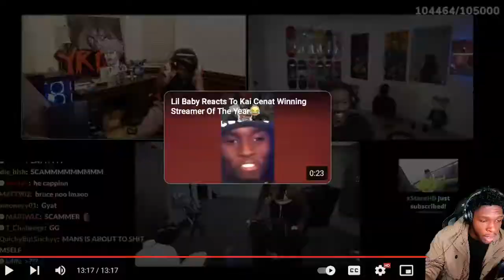Kai Cenat FACETIMES Celebrities As KRATOS..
In this hilarious video, Kai Cenat interviews celebrities as Kratos from the God of War video game series. From Shia Labeouf to Miley Cyrus to Charlie Sheen, Kai has a hilarious conversation with every celebrity.

So if you're a fan of the God of War video games (or just of Kai Cenat), be sure to check out this hilarious video. In it, you'll see Kai interview some of your favorite celebrities as Kratos. From Shia Labeouf to Miley Cyrus to Charlie Sheen, Kai has a hilarious conversation with every celebrity.

You’ve came to the right page if you’re looking for laughs & DAILY BANGERSSSSS 🚨 ! On this channel I will be doing challenges PRANKS 🔥 , Vlogs 🎥  & SO MUCH MOREEE !!!